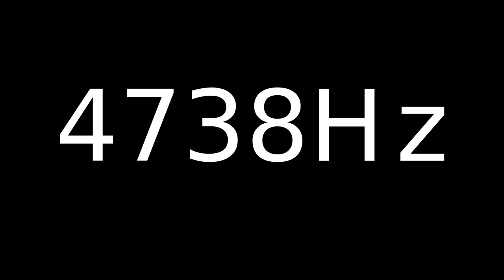Speaker Sound Test 4738Hz